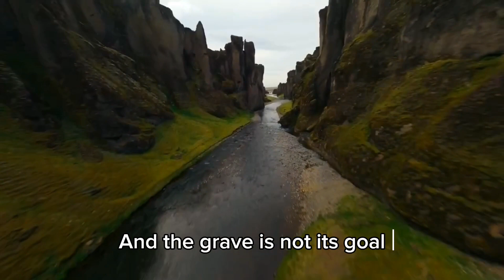A Psalm of Life by H.W Longfellow - Motivational poem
What The Heart Of The Young Man Said To The Psalmist.

Be not like dumb, driven cattle!

   Heart within, and God o’erhead!

   Seeing, shall take heart again.